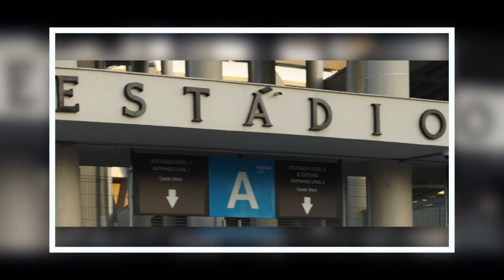Rio de Janeiro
In 2013 we had the opportunity to spend almost a week in Rio. On our "must see" list were, of course, the major touristic attractions of this beautiful city - Corcovado, Sugarloaf, Copacabana, The National Museum, The Marakana stadion... Needless to say - we liked it a lot :)